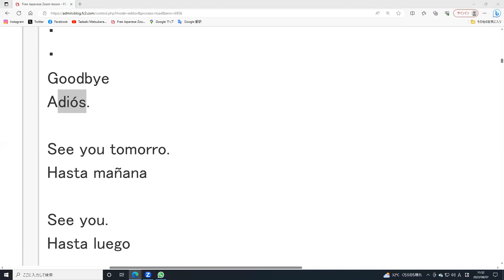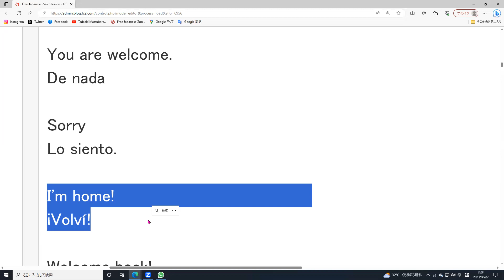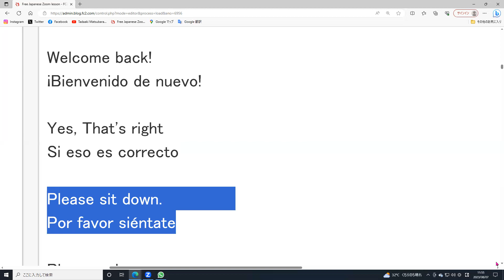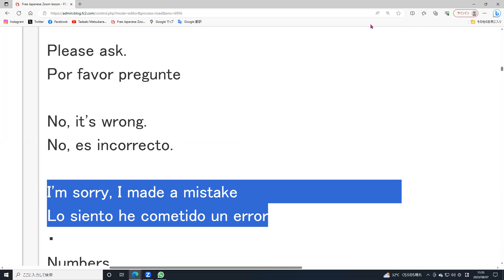Free Japanese learnjapanese learnenglish learnindonesian learnspanish native にほんご 日本 AI generated